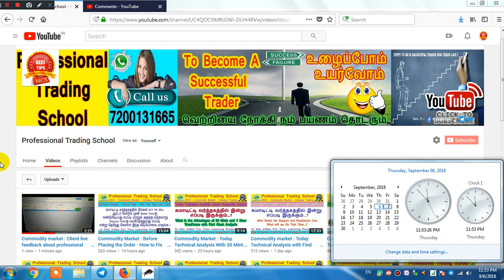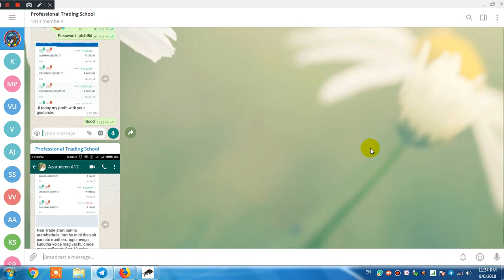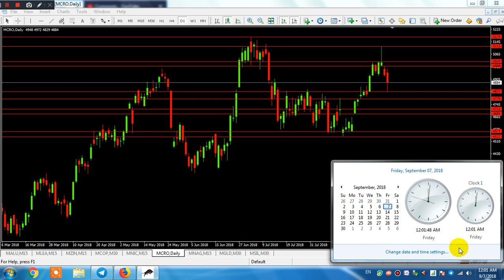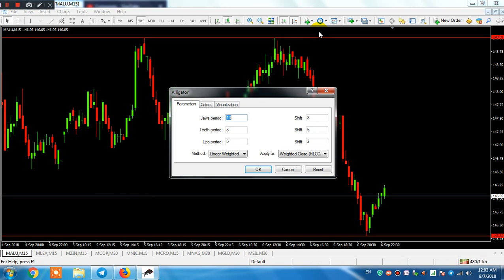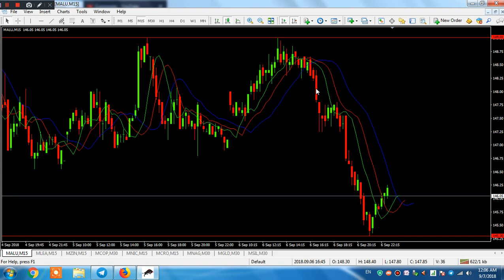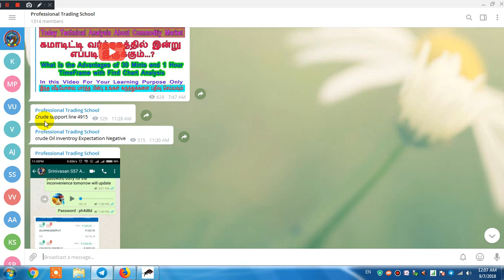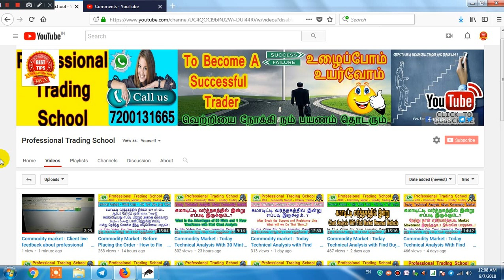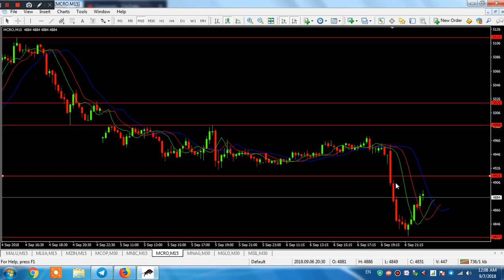Commodity Market :Today Technical Analysis with Find Buy or Sell Trend Using Alligator Indicator